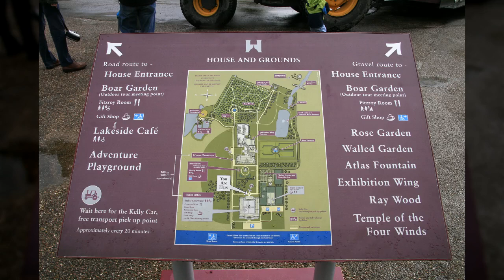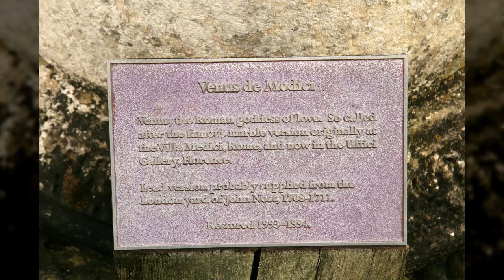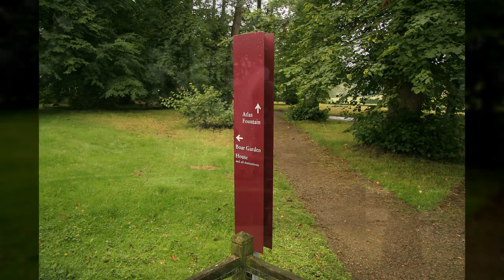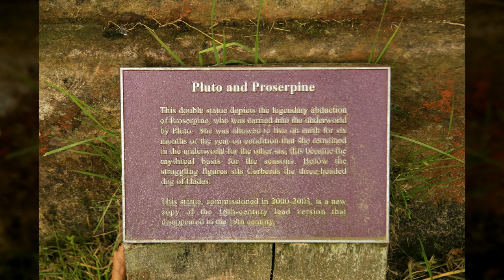영국 하워드성1